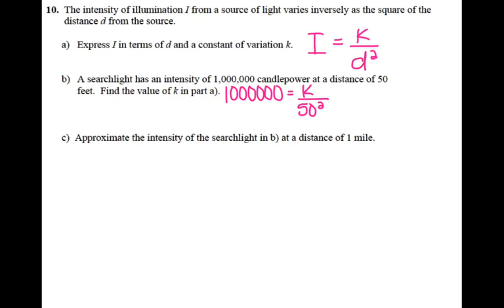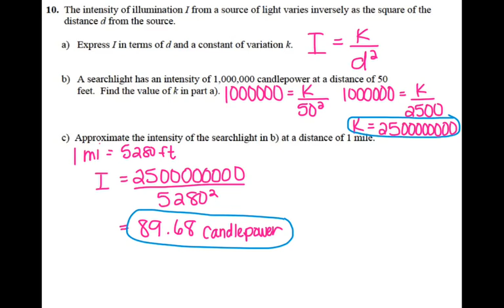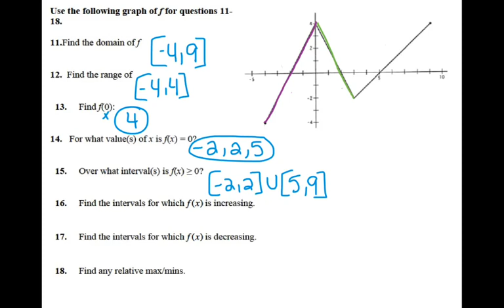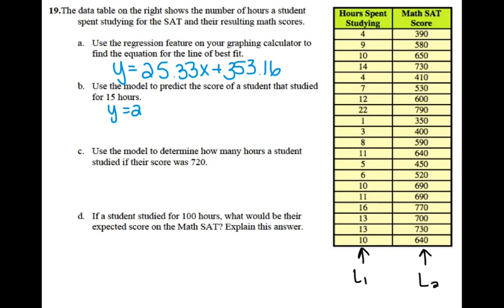Precalc Chapter 1 Test Review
This video will help you get prepared for the chapter 1 test.